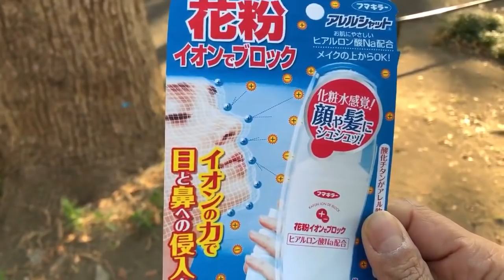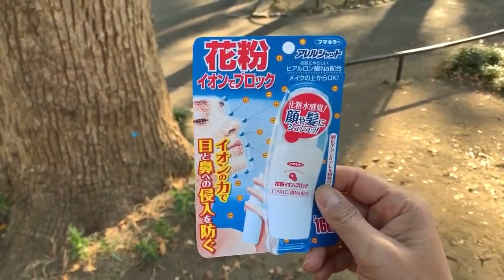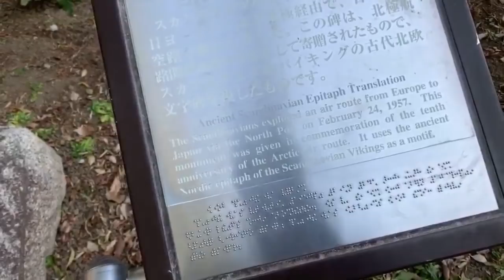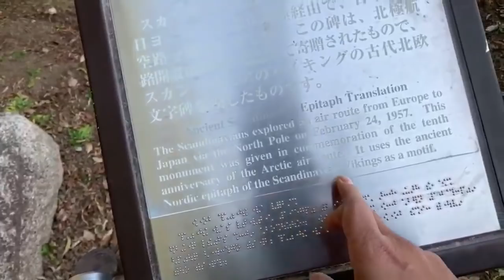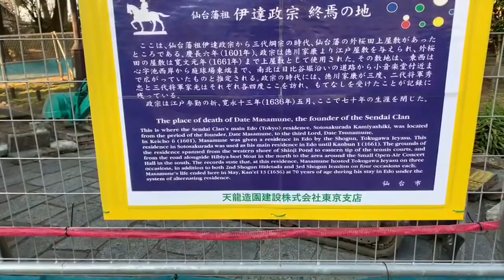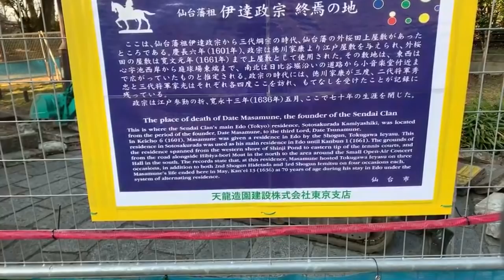Tokyo’s Hay Fever & Influenza Dilema | History of Cedar after WWII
There is no bad time to visit Tokyo except perhaps morning rush hour and — right now! It’s the start of hay fever season and the peak of influenza season. Sneezing and fevers! It’s how zombie apocalypses start — but there is history behind this hay fever dilemma and the city is trying to fix it (thank you forestry department!)